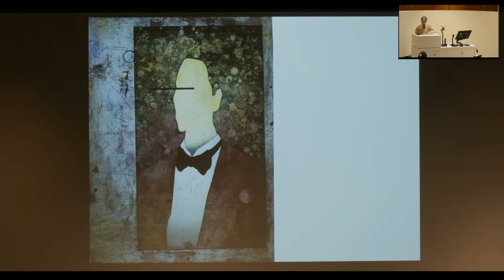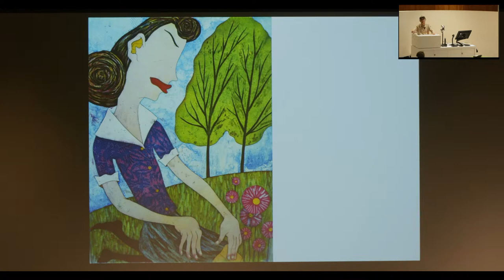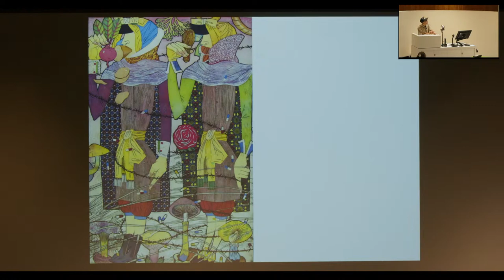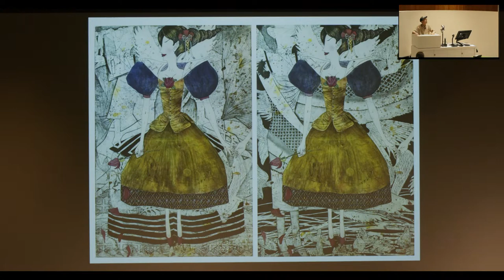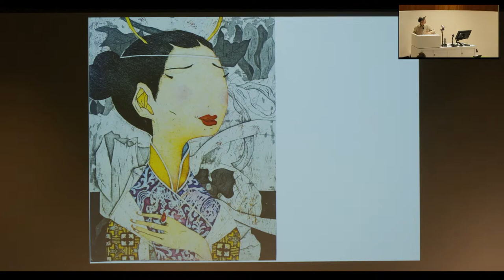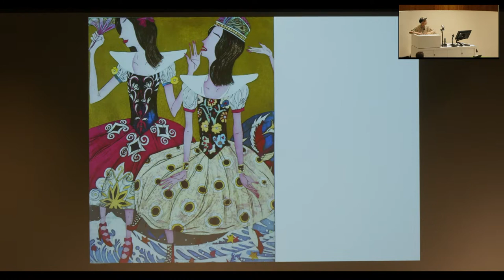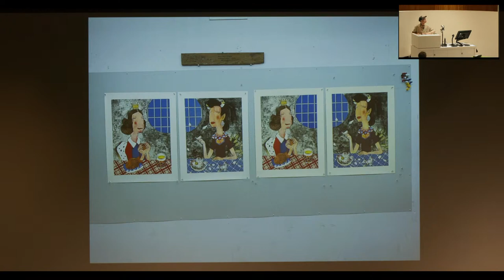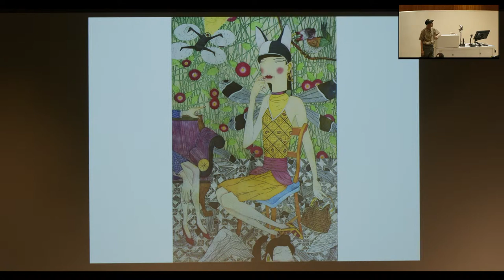Yuji Hiratsuka: “The Art of Color Intaglio Process and Aesthetics” –Visiting Artist Lecture Series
University of Oregon Spring 2022 Visiting Artist Lecture Series
Presented by the Department of Art and Center for Art Research

Thursday April 7, 4:00 p.m.
Yuji Hiratsuka: “The Art of Color Intaglio Process and Aesthetics”

Lectures will be in Lawrence Hall, Room 177, 1190 Franklin Boulevard, Eugene, OR 97403 and will also live stream on the UO IS Media Services YouTube.

Yuji Hiratsuka mixes influences of east and west in his work. There is less of an emphasis on socio-cultural commentary and more of an emphasis about the placement and interplay of the visual effects. Hiratsuka plays with the metaphorical aspects of his subjects and their settings by portraying the irony, paradox, and satire in people’s daily lives. His images bear a slight resemblance to traditional Japanese Ukiyo-e prints, which were frequently decorative, brightly colored and featured highly stylized exaggerated and distorted figures, while also expressing contemporary aspects of the western world. Hiratsuka will explain the unique technique of his multicolor intaglio (etching) printmaking process. The process begins with a deep etching printed on a sheet of Kozo (mulberry) paper in black, after which the plate is reclaimed and re-etched for subsequent printing in yellow, red, and blue. In addition, Hiratsuka often applies the fifth or six extra layers of color as desired to enhance the image.

Yuji Hiratsuka was born in Osaka, Japan, and received a bachelor’s degree in art education from Tokyo Teachers’ University in 1978. He taught art at several high schools and junior high schools in Osaka until he moved to the United States in 1985 to pursue graduate degrees in printmaking at New Mexico State University and Indiana University. He taught printmaking, book arts and drawing at Oregon State University for the past three decades. His intaglio prints are in public collections including the British Museum, London, UK; State Museum of Oriental Arts, Moscow, Russia; Portland Art Museum, Portland, OR; Freer/Sackler, The Smithsonian’s Museum of Asian Art, Washington, D.C.; The Library of Congress, Washington, D.C.; Museum of Fine Arts Boston, Boston, MA; Cincinnati Art Museum, Cincinnati, OH; The Art Institute of Chicago, Chicago, IL; University of Oregon, Eugene, OR; de Young Fine Arts Museum of San Francisco, CA.

This lecture is made possible by the Gilkey Foundation Fund.

Headshot caption: courtesy the artist
Image caption: Wheedle Noodle, 2021, Intaglio and Chine Colle, 12 x9 inches, courtesy the artist